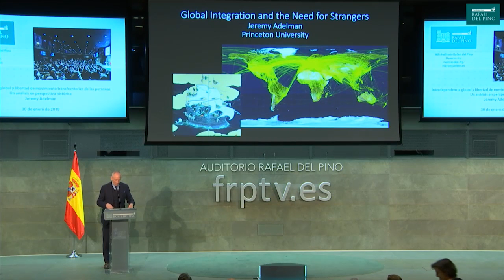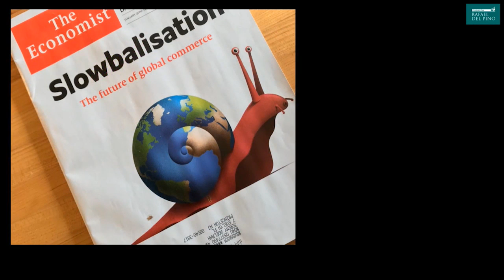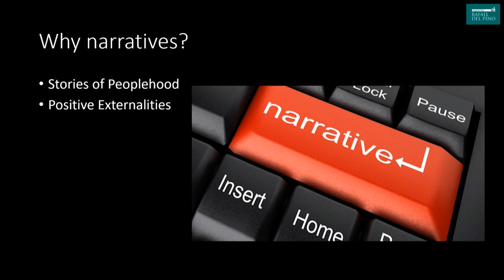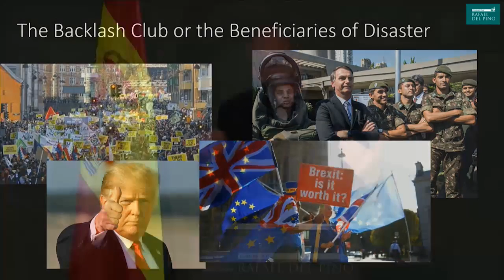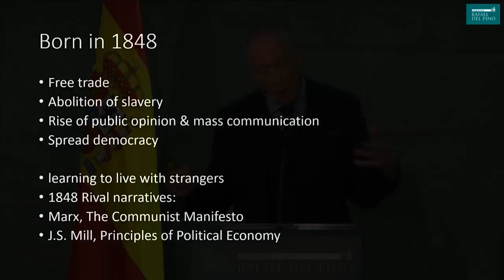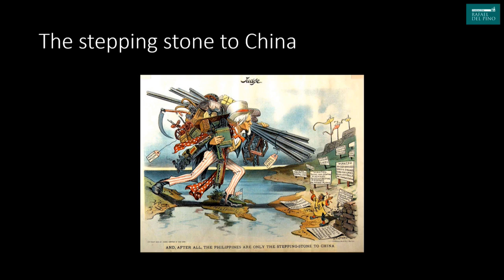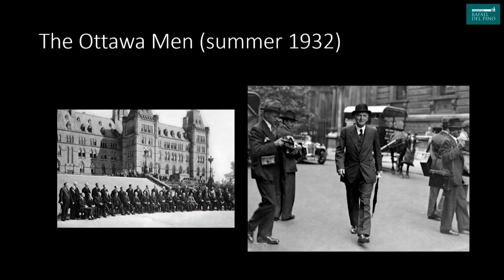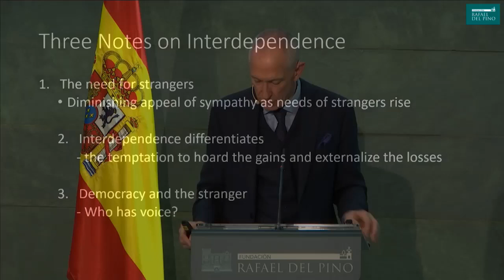Jeremy Adelman - English version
La Fundación Rafael del Pino, organizó, el 30 de enero de 2019, la Conferencia Magistral "Interdependencia global y la actitud hacia los extranjeros" que impartió Jeremy Adelman.

El profesor Jeremy Adelman se incorporó a la Universidad de Princeton al concluir sus estudios de posgrado en la London School of Economics and Political Science y la Universidad de Oxford. En Princeton es catedrático de historia Henry Charles Lea, director del Global History Lab y presidente del Consejo editorial de Princeton University Press; con anterioridad fue presidente del Departamento de Historia -durante cuatro años- y fundador del Council for International Teaching and Research. Sus últimos libros son Sovereignty and Revolution in the Iberian Atlantic (Princeton, Princeton University Press, 2009), Worldly Philosopher. The Odyssey of Albert O. Hirschman (Chapel Hill, The University of North Carolina Press, 2012) y, como coautor, Worlds Together, Worlds Apart (Nueva York, Norton, 2013).